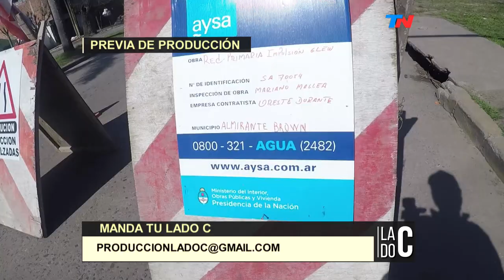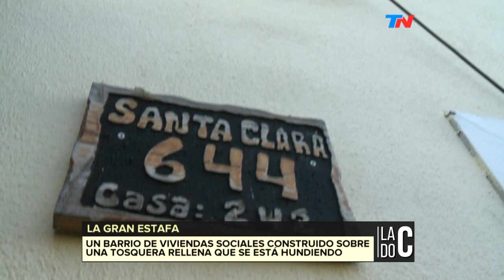Lado C: Un barrio sin agua, otro que se hunde y otro que es un chiquero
Martin Ciccioli nos muestra cómo en Claypole miles de vecinos tienen agua de cuatro canillas; en Hurlingham, un barrio de viviendas sociales que literalmente se está hundiendo y en Villa Albertina "chanchería" , familias que viven sin baño, con contaminación y peligro de derrumbe.

Programa "Lado C" emitido el Domingo 26 de Agosto de 2018.